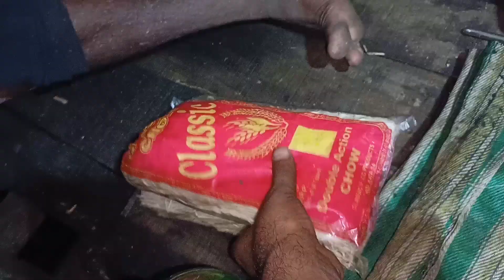বৃষ্টির দিনে হারিকেনের আলোতে পিকনিক করলাম।